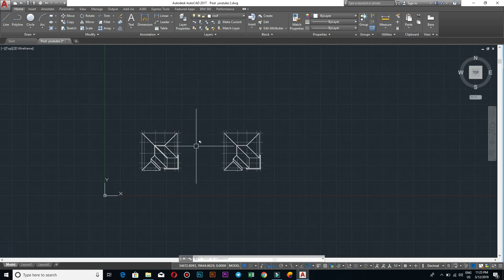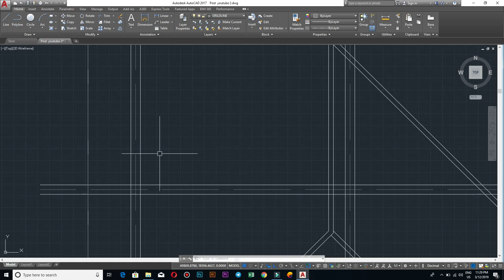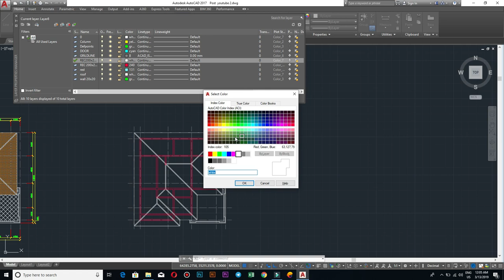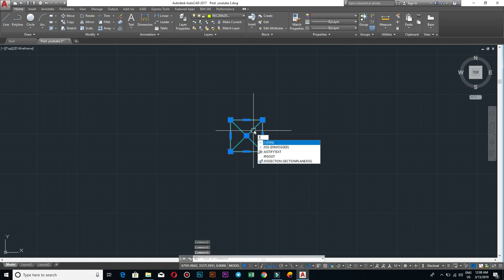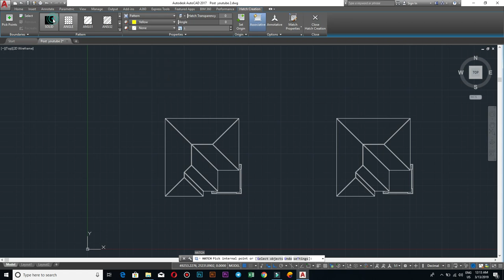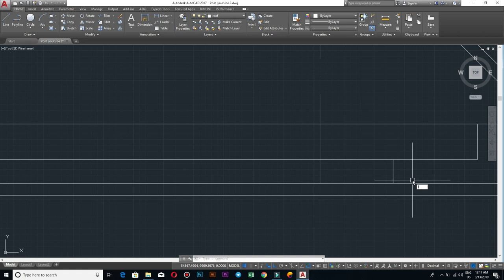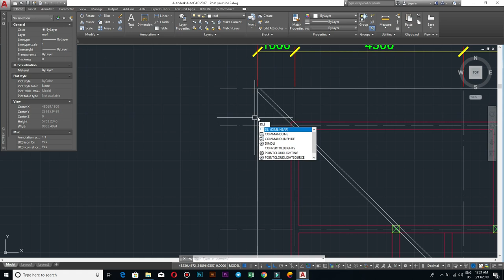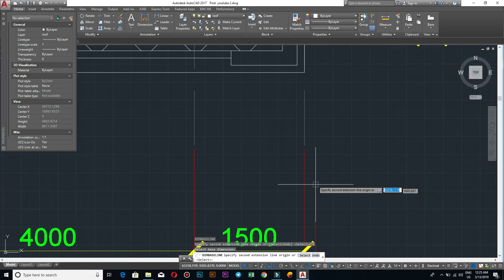ប្លង់ក្រវ៉ាត់ធ្នឹមដំបូល Layout Beam -Roof- My channel Norton cilvilengineering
របៀបប្រើប្រាស់ Dimension ក្នុង AutoCAD    How to use Dimension in AutoCAD
របៀបកំណត់ Dimension How to set Dimension
MY channel

សួស្ដីបងប្អូនទាំងអស់គ្នា​ Video 1 នេះគឺជា Video ដែលខ្ញុំធ្វើសម្រាប់ការរៀនសូត្រ ហើយ video នេះខ្ញុំ Focus លើការប្រើប្រាស់ Command Autocad នោះទេហើយសម្រាប់ការគណនាគឺមិនបានគណនាទេគឺ ខ្ញុំ Fucus Command AutoCAD តែប៉ុណ្ណោះនោះទេបើមានកំហុសសូមអធ្យាស្រ័យសម្រាប់ Video នេះ​។​ មួយវិញទៀតបើរបងប្អូនមានវិធីស្រួលជាងនេះបងប្ធូនអាច Recommandations ផងណាឬ command​ in Youtube ក៏បាន។​